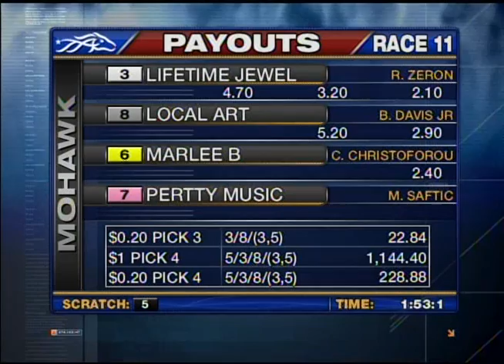Mohawk, Sbred, Sept. 27, 2013 Race 11